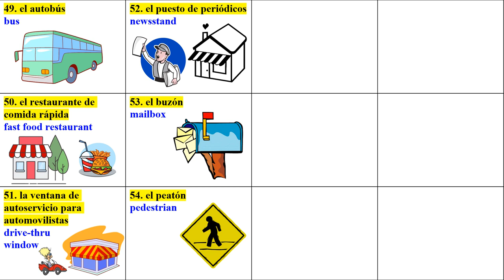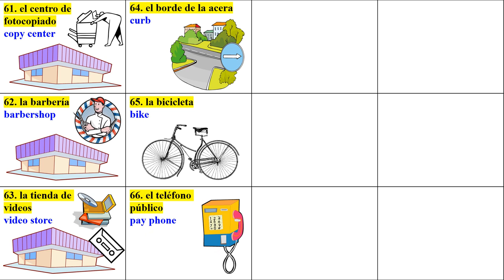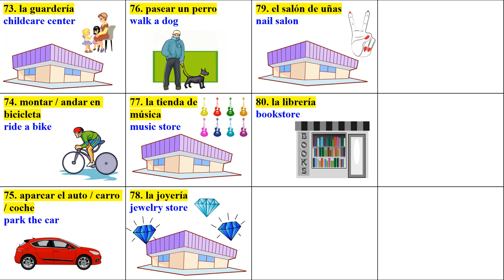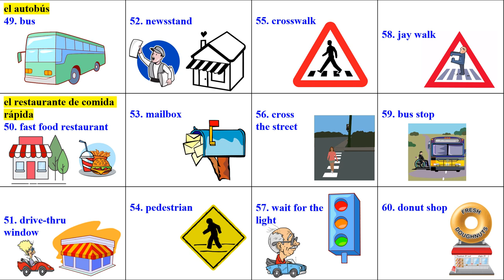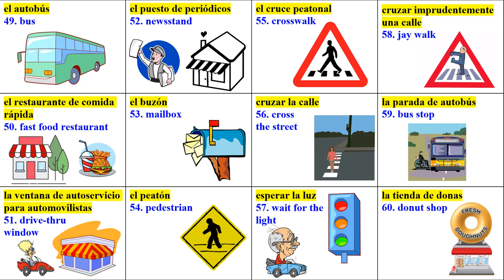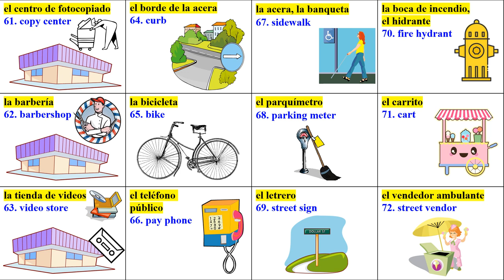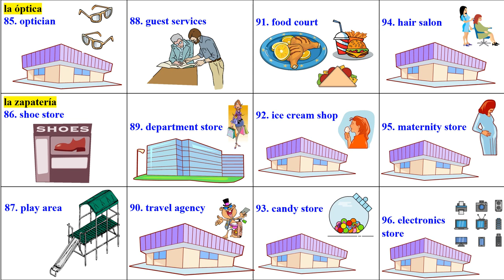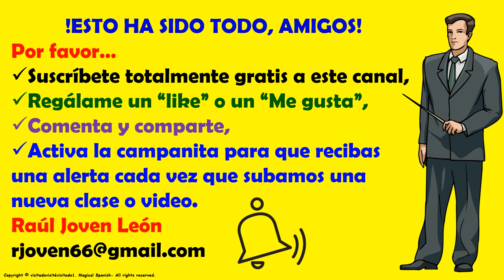Clase #22. LA CIUDAD / THE CITY (2)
Hoy continuamos etudiando el vocabulario relacionado con todas las cosa que podemos encontrar en la ciudad. Espero que esta presentación sea de tu agrado.

CANAL DE ESPAÑOL
 Magicalspanish (Youtube)
 @mymagicalspanish (Facebook)
 @JovenLen (Twitter)
 @ingleswithraul (Facebook)
 @inglés_joven (Twitter)